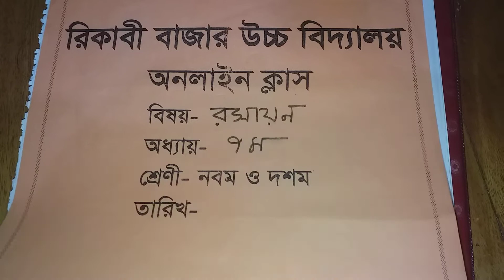বিষয়ঃ-রসায়ন,অধ্যায়ঃ-৭ম,পর্ব-৯,৯ম/১০ম শ্রেনি,মোঃ আব্দুর রউফ